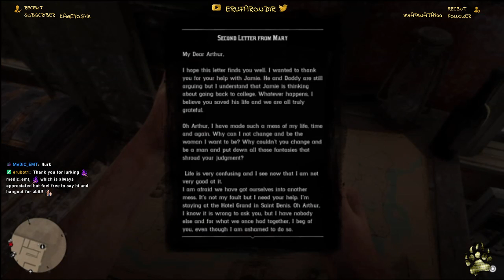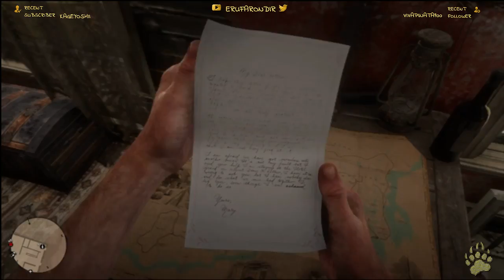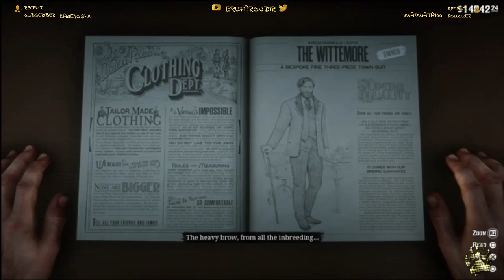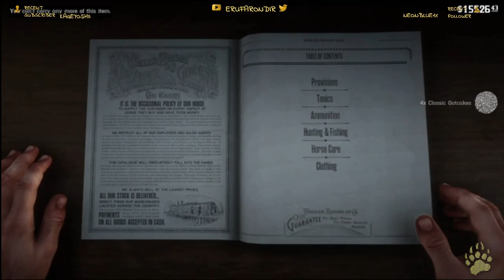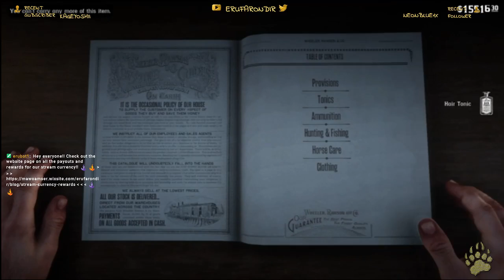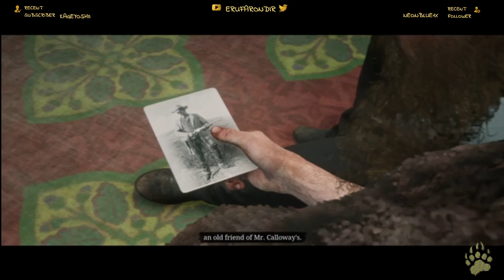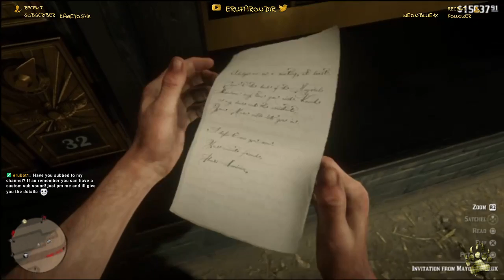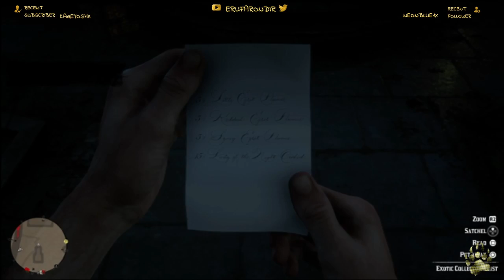RedDead 2 Ep. 14| RIVER BOAT POKER